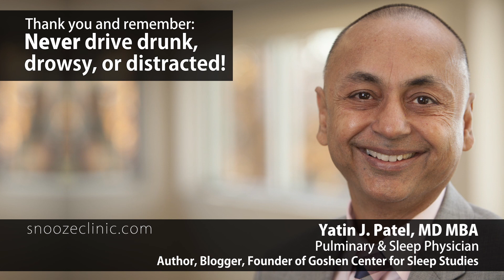CoronaPrevention10March2020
How to prevent Covid-19 infection and what to do if you suspect you may have it. Always check for the latest information. These are just personal recommendations. This does not create a physician-patient relationship.